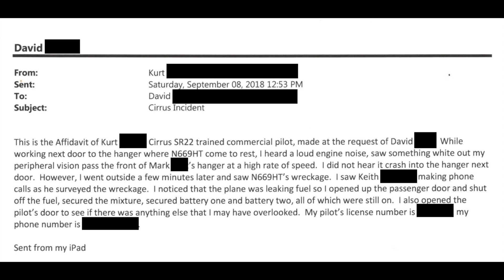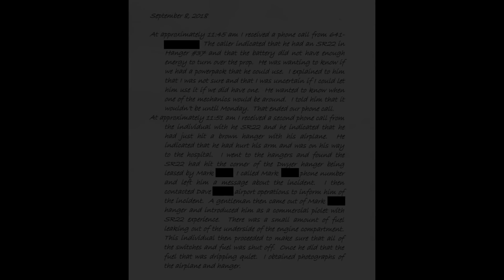Cirrus SR-22 Hand Propping Accident in Iowa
Just before noon on September 8, 2018 a Cirrus SR-22, N669HT, was substantially damaged at Mason City Municipal Airport, Mason City, Iowa, when at attempt at hand-propping worked.

The 2005 model aircraft is registered to and wholly owned by a small Iowa crop insurance corporation named "Minn-Iowa," operating out of Buffalo Center. If you are not squeamish about seeing spattered blood, two high resolution post-accident photos of the SR-22's swanky interior can be found

Got a story tip? Get in touch!